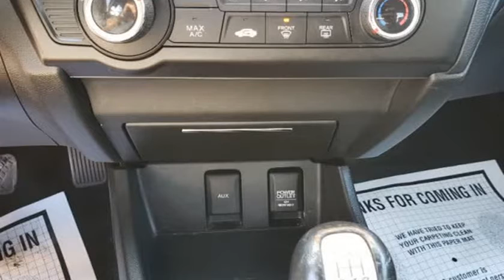2015 Honda Civic Sedan 4dr Man LX (Long Beach , California)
Hilltop Cars
2100 E Pacific Coast Hwy
Long Beach